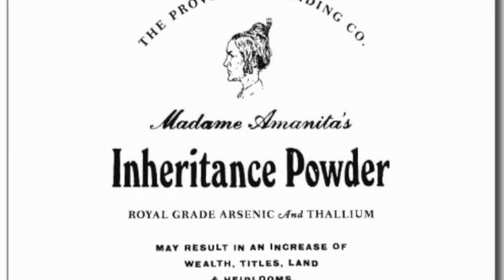EXPLAINED: The link between Napoloen and Mushrooms!